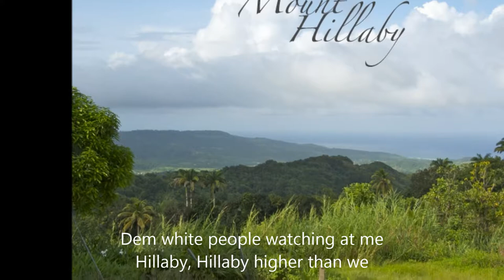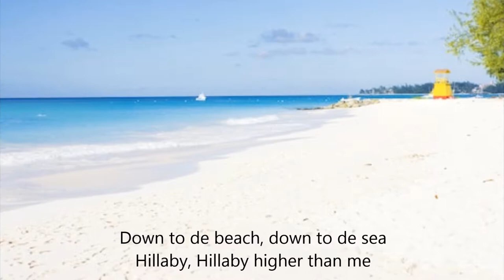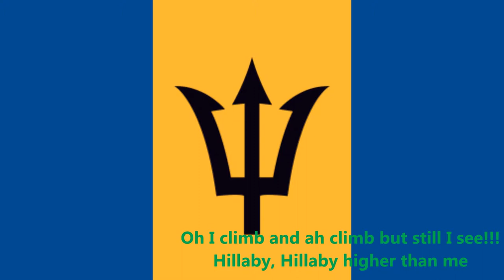Hillaby - The Gibbs Bros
.ya can't get higher den Hillaby!!!